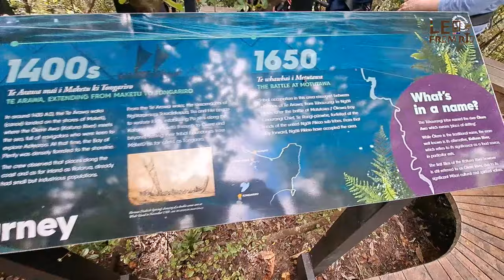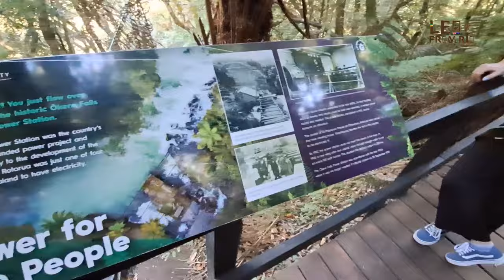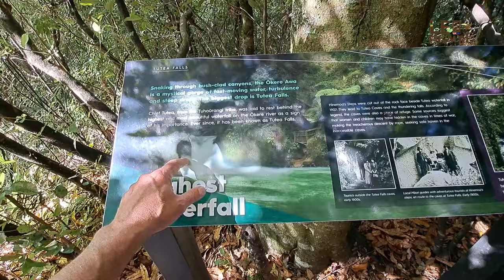Muito Radical TIROLESA em Nova Zelândia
ROTORUA ZIPLINE
761 State Highway 33, Okere Falls, New Zealand